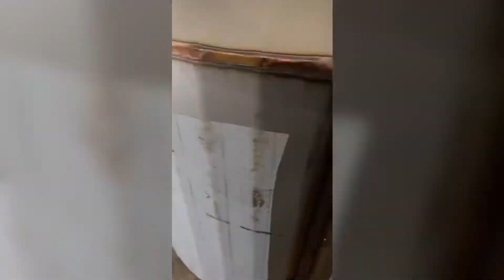Stainless steel welding and fabrication Custom made stainless steel BBQ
Stainless steel welding and fabrication